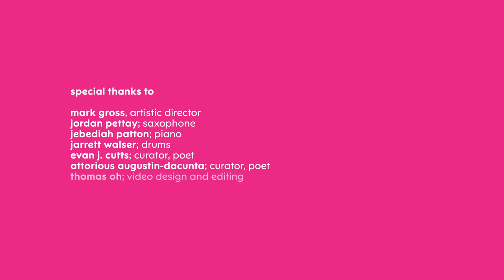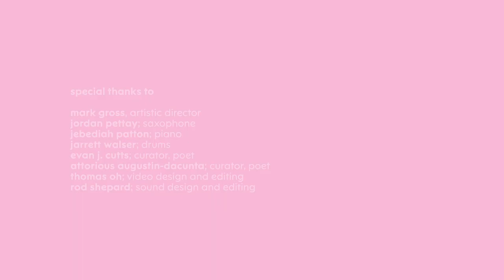City Verses: Jazz Poetry Virtual Performance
Poetry meets jazz in this free online performance! Take a journey through the history of Jazz Poetry with poems read aloud from the Harlem Renaissance, the Beat era, and modern times, layered with jazz music that adds an unexpected new dimension to the words. This creative collaboration is curated by City Verses Artistic Director Mark Gross and poets Evan Cutts and Attorious Augustin from the Rutgers-Newark MFA program. If you love poetry, or if you love jazz, you’ll love what magic unfolds when these two expressive art forms play together.  Originally premiered on October 20, 2020.